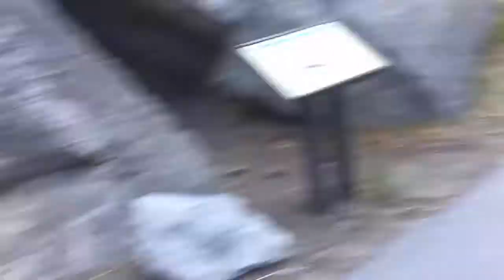Stevens can't stop the feeling 2016